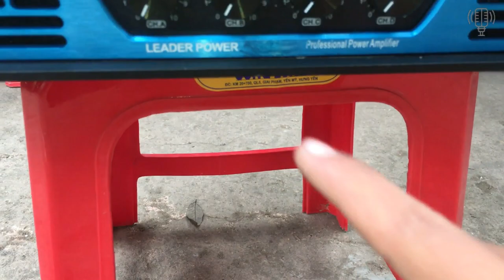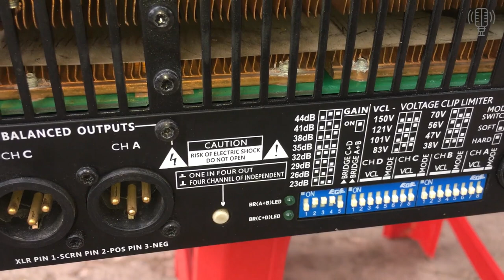Đẩy Bãi ZSound 4 Kênh Công Suất 1,300W 1 kêng